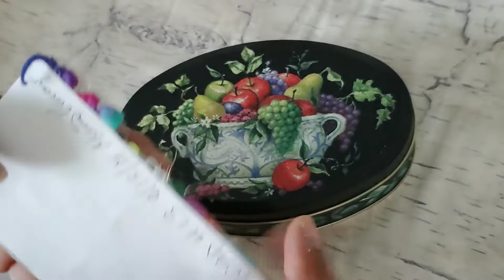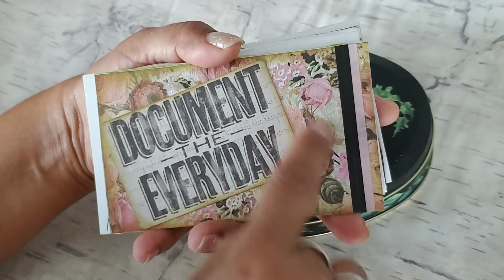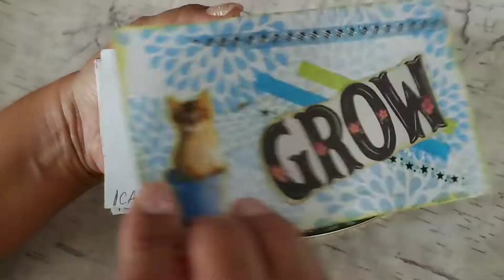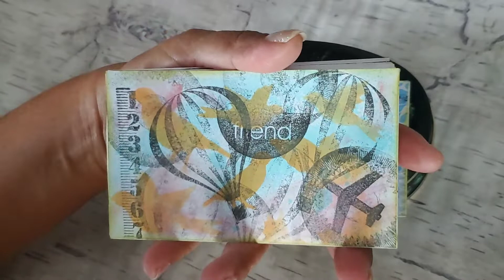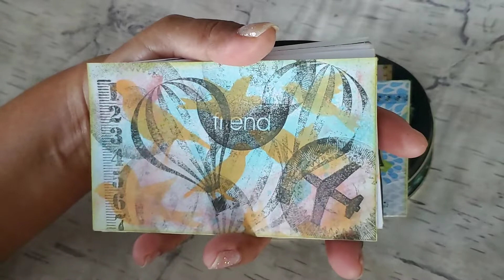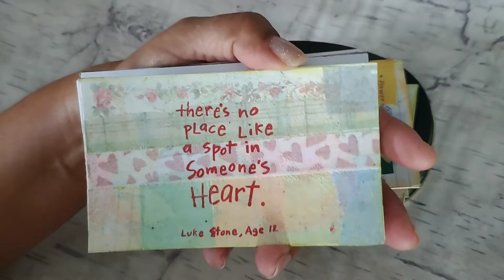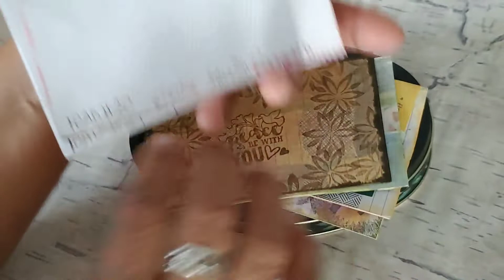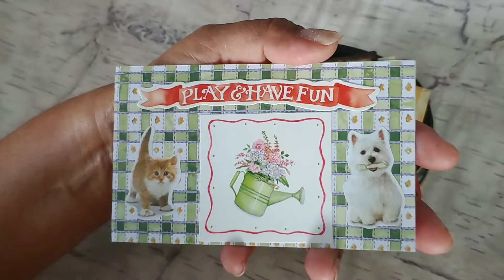ICAD2019- Getting caught up s 14 - 22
In this video I'm showing the index cards I made to catch up on my ICAD 2019. Which was your favorite? Due to the glues, solvents, materials, tools, techniques, and supplies used, tutorial videos by Maria’s Miscellany are NOT appropriate for “kids” (children/viewers under the age of 13) and should be followed by adults ONLY. Some of the glues used in the tutorials are considered unsafe and toxic. Sharp craft knives, scissors, sewing machines, and paper cutters are also used. For these reasons, Maria’s Miscellany is an adult ONLY channel and provides NO content for children/”kids”. Furthermore, all projects created by Maria’s Miscellany are intended for adult use ONLY.

My Instagram is:
Marias_Miscellany